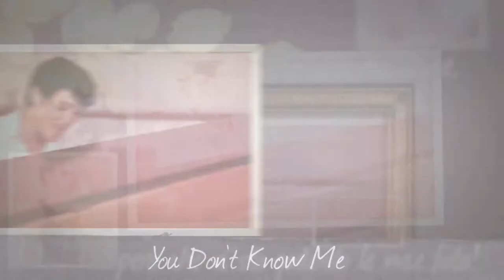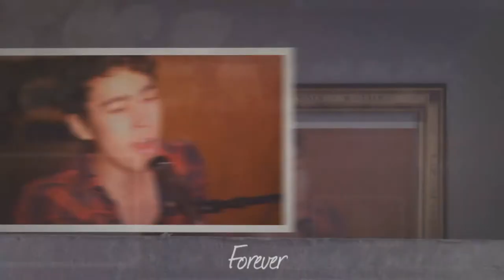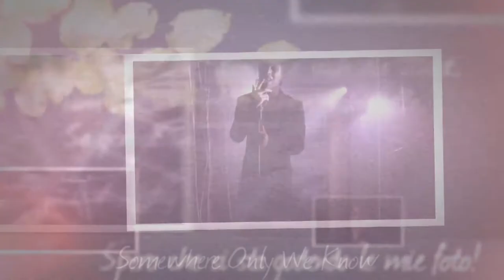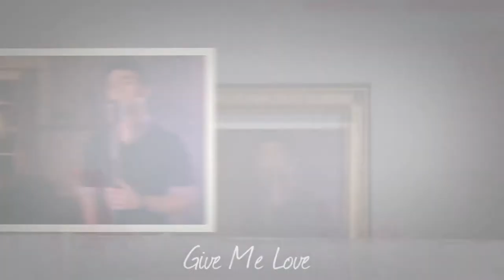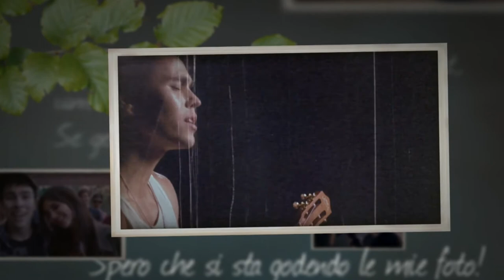Max Schneider Up To Now Music videos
Here are all the video clips of  awesome Max Schneider until today!!!
The songs you are listening to are available at iTunes:
And don't forget the new album of Max coming soon...

The Wonders Of Social Media for Max Schneider

The Wonders Of Social Media for me